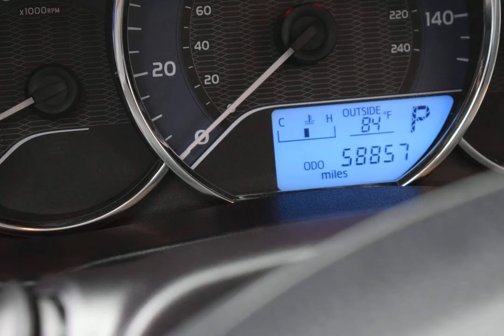2016 4Evergreen Metallic Toyota Corolla 4D Sedan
Used 2016 4Evergreen Metallic Toyota Corolla 4D Sedan LE Ivory
This vehicle is equipped with window tint, door edge guards and door cup protection.

Corolla LE, 4D Sedan, 1.8L I4 DOHC Dual VVT-i, CVT, FWD, 4Evergreen Metallic, Ivory w/Fabric Seat Trim. 4Evergreen Metallic FWD CVT 1.8L I4 DOHC Dual VVT-i
29/38 City/Highway MPG

2016 Toyota Corolla. Proudly serving Tucson, Phoenix, Sahuarita, Vail, Green Valley, Sierra Vista, Casa Grande, Eloy, Arizona City, Benson, .Let our no-pressure team show you why we're Southern Arizona's largest auto dealer. Awards:
  * 2016 KBB.com 5-Year Cost to Own Awards   * 2016 KBB.com 10 Best Used Compact Cars Under $15,000   * 2016 KBB.com Best Buy Awards Finalist
Options And Features: